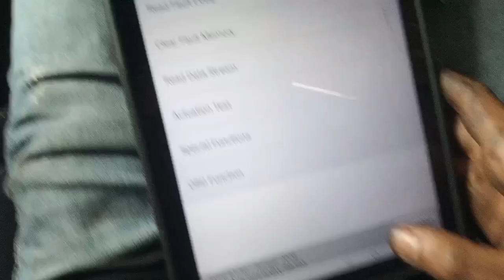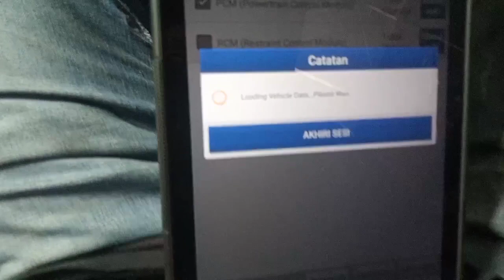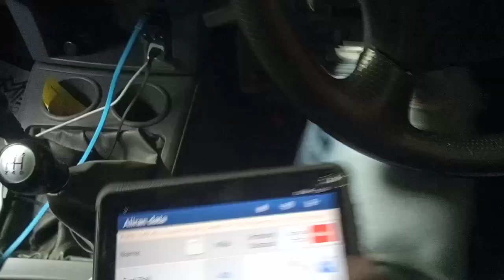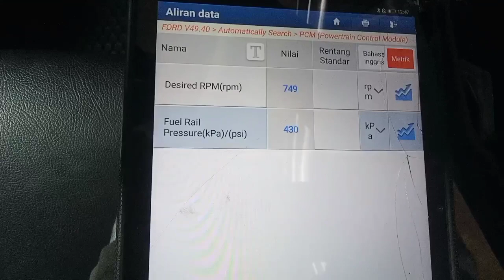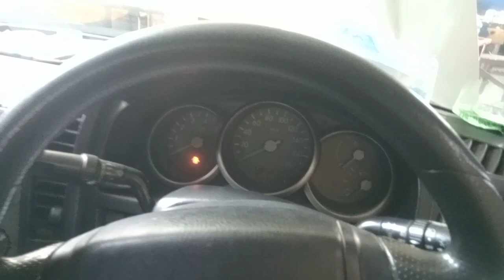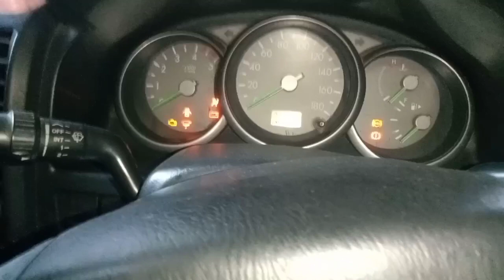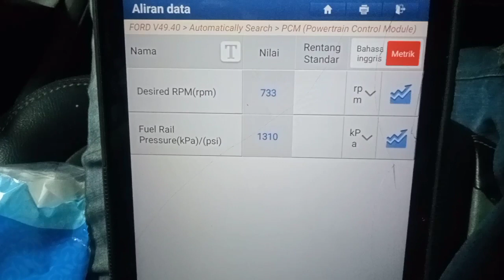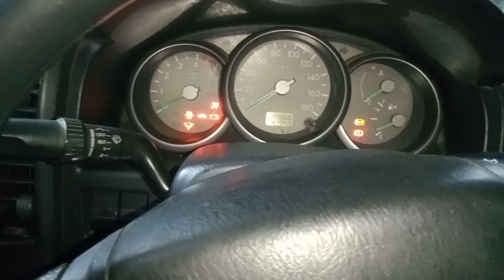Ford Ranger Jalan pelan sering mati,DTC p0093 fuel leak detected large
Semoga bermanfaat 🙏🙏